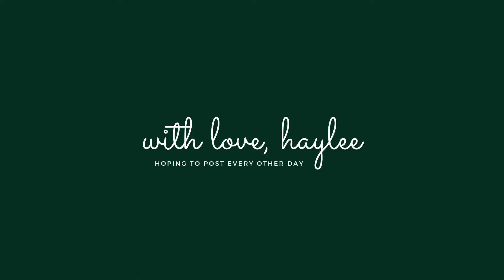quitting youtube (?)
First video of 2024 ✨ Thank you to everyone that loves watching my videoss! I have a special place in my heart for u guys 🤍

☆ My last video:
empty house tour | my first apartment in Dubai 🤍

haylee youtube, productivity tips for creators, creator life: the real story, mental health, youtube
silver play button goals